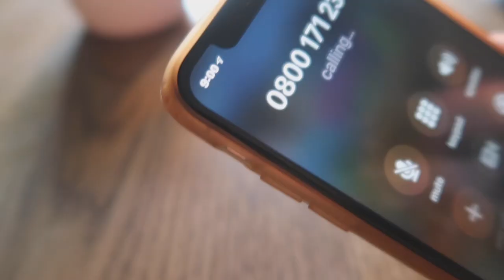disney cruise liner | uk cruise liner staycation 2021 | covid regulations | DID WE BOOK!!!!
Hello everybody and welcome to my channel if you are New Year and thank you so much for joining me again if you are a regular returner so today I am sharing with you if I took the plunge and booked this fantastic opportunity from Disney cruise liner.
Disney cruise liner has gave the UK population a fantastic opportunity to stay on one of their cruise liners for a staycation they are calling it the Disney at sea I will be going through all of the rules this will entail health and safety refunds and much more so I hope your come aboard and watch my video today remember if you do enjoy it please subscribe to the channel :)

Time stamp 9:42 for the did I book
Disney Cruise liner staycation link